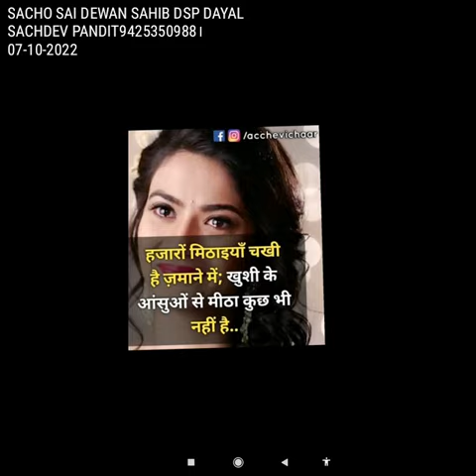SINDHI SUVICHAR DUBBING DSP DAYAL SACHDEV PANDIT9425350988